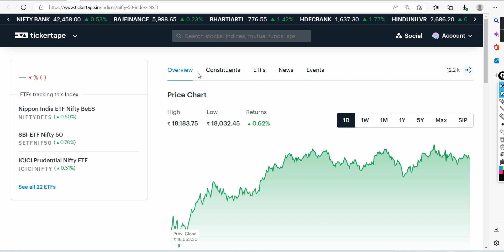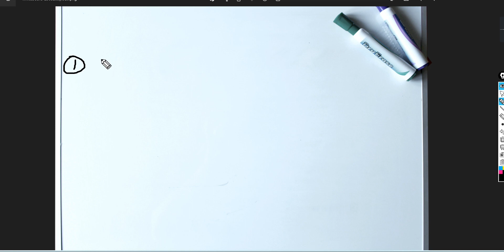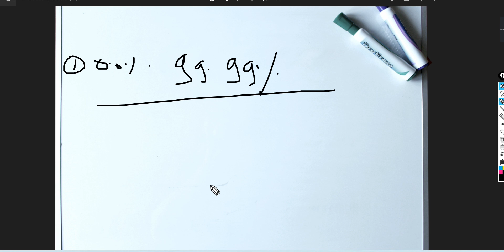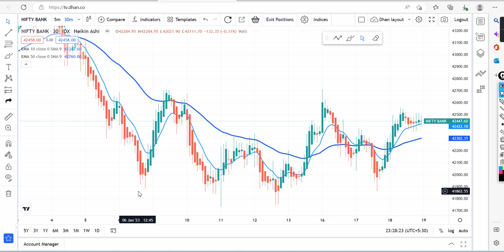Penny शेअर निवडताना कोणती काळजी घ्यावी श्रीमंत होण्याचा विचार करताय तर हा विडिओ बघा | Penny Stocks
Marathi investment
मराठी इन्व्हेस्टमेंट.